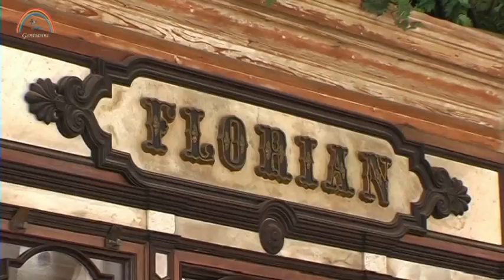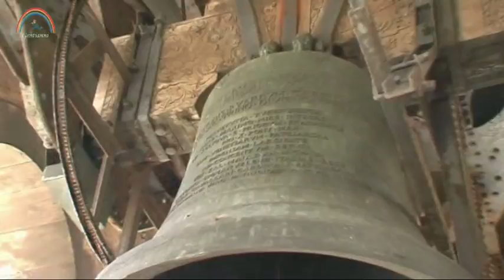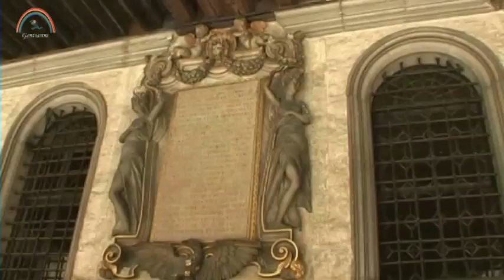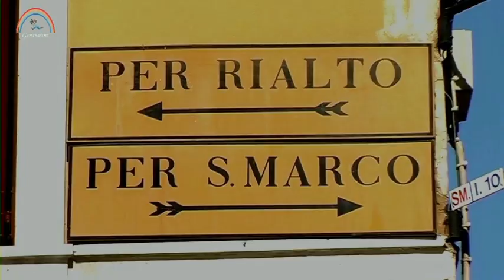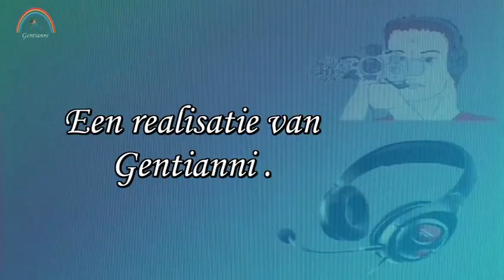VENETIË en Murano , Burano en Torcello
VENETIË  met zijn bezienswaardigheden   , en de buur eilanden Murano  , Burano en Torcello .